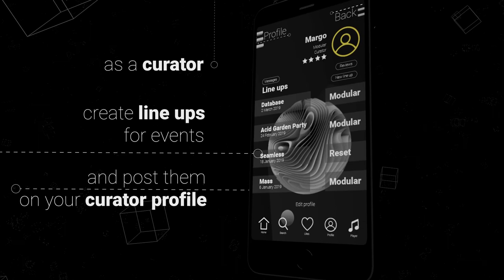Showreel - Multimedia Studies - Richard Braithwaite 2019